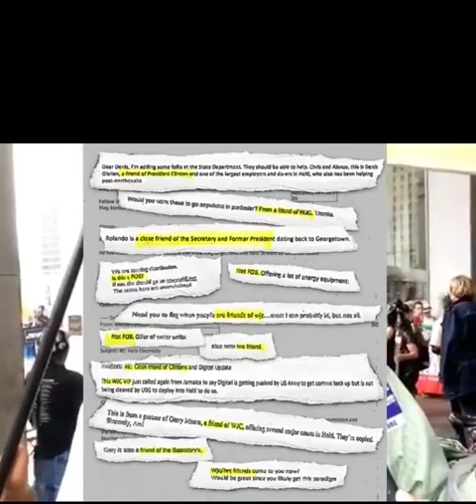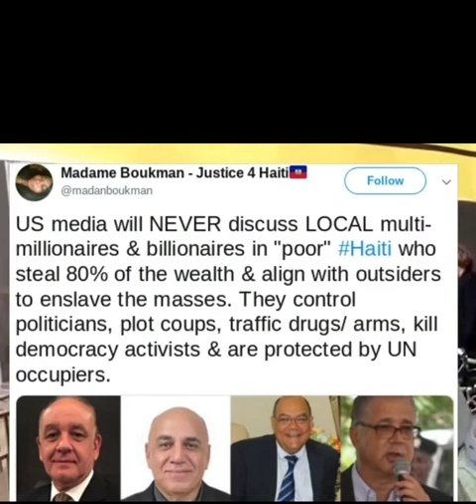Clinton's Exposed in Alleged Multi Billion Dollars Theft from Haiti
How are the Clinton's linked to the destruction of haiti? Take a listen to these very disturbing claims. Is it not exploitation scenario as in niger africa all over again?